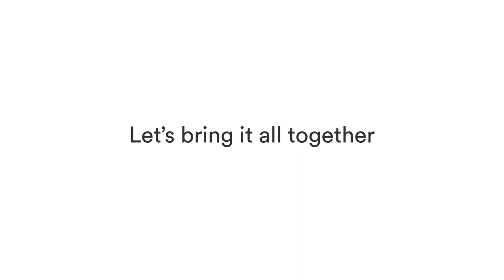The Thread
The Thread is a monthly email newsletter: We’re looking forward to seeing you every first Tuesday of the month. Can’t wait? We can't either: read our latest newsletter.